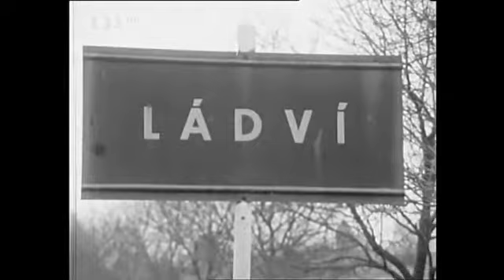Jak začínali: Dnes vzpomíná Věra Ferbasová (1972)